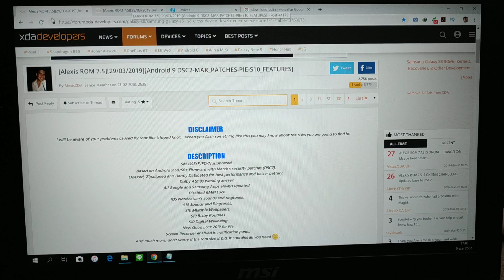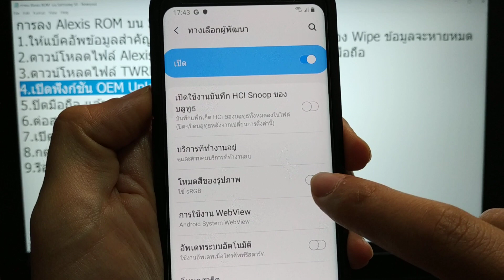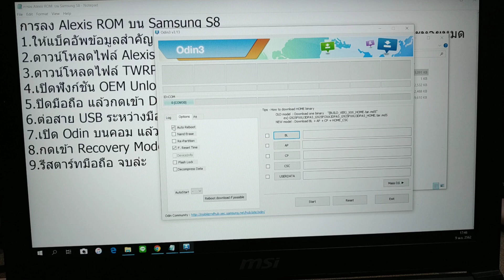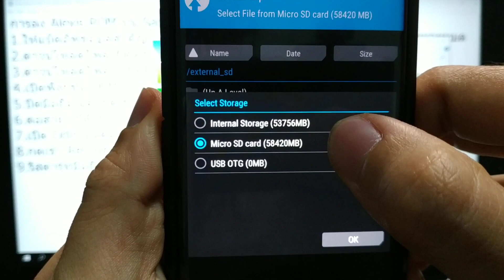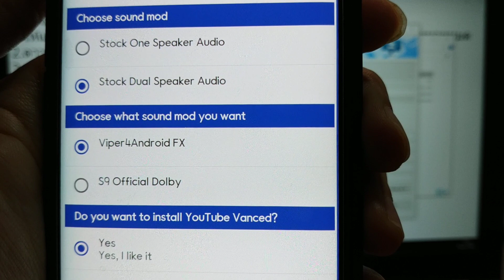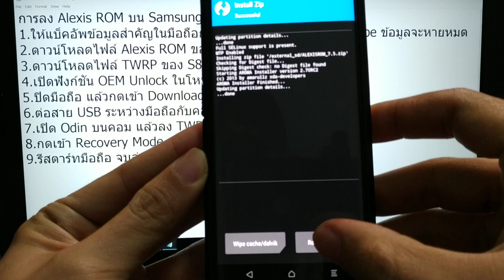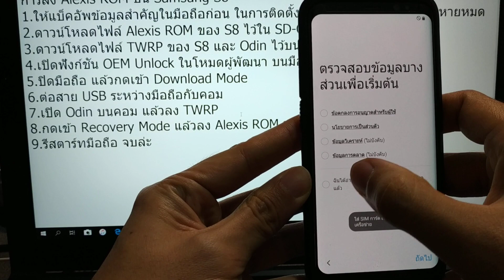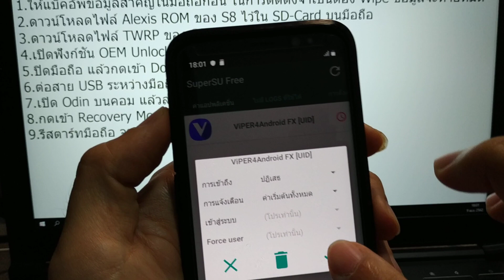การลง Alexis ROM บน S8 เล่นเกมลื่น FPS นิ่ง ประหยัดแบตมาก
การลง Alexis ROM บน Samsung S8
1.ให้แบ็คอัพข้อมูลสำคัญในมือถือก่อน ในการติดตั้งจำเป็นต้อง Wipe ข้อมูลจะหายหมด
2.ดาวน์โหลดไฟล์ Alexis ROM ของ S8 ไว้ใน SD-Card บนมือถือ

3.ดาวน์โหลดไฟล์ TWRP ของ S8 และ Odin ไว้บนคอม
   3.1 TWRP for S8

4.เปิดฟังก์ชัน OEM Unlock ในโหมดผู้พัฒนา บนมือถือ
5.ปิดมือถือ แล้วกดเข้า Download Mode
6.ต่อสาย USB ระหว่างมือถือกับคอม
7.เปิด Odin บนคอม แล้วลง TWRP
8.กดเข้า Recovery Mode แล้วลง Alexis ROM บน S8
9.รีสตาร์ทมือถือ จบล่ะ